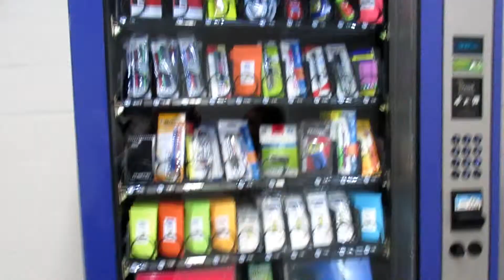The disappointments keep coming!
Dominic learns once again that Amber has very different taste in music! Kennedy has her first soccer game, and shopping on a gorgeous January day!